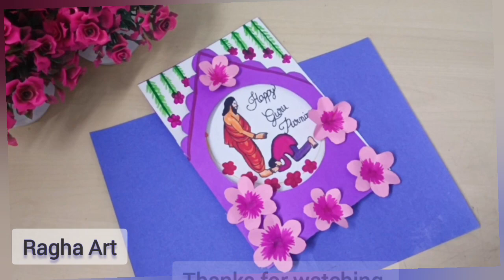Buddha purnima greeting card/Buddha Purnima Card Making Ideas /Vesak Day card /BuddhaPurnima Drawing